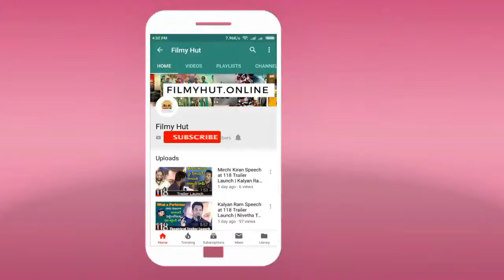Allu Arjun at Navdeep's C Space Launch | Stylish Star Allu Arjun New Look